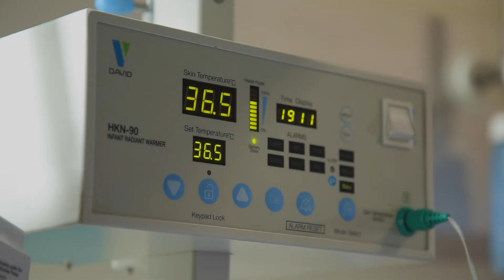Lifesaving treatment for neonatal sepsis in Uganda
1 in 5 deaths caused by antibiotic resistance occur in children under the age of five, and up to 3 million newborns get serious infections that lead to sepsis every year. GARDP is working to identify and develop new treatments, and to provide data to inform treatment guidelines, specifically for children and newborns.

Watch a mother in Uganda shares her story about lifesaving treatment for neonatal sepsis.